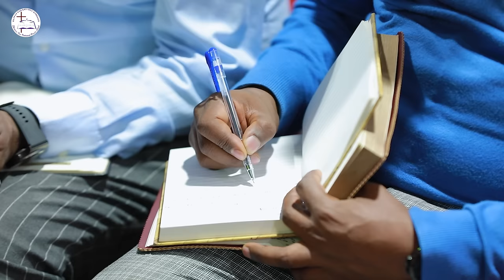"ያድንሃል" በአገልጋይ ዮናታን አክሊሉ | Yonatan Aklilu